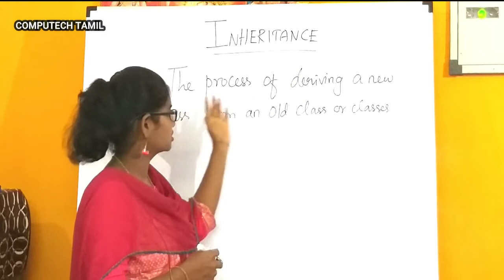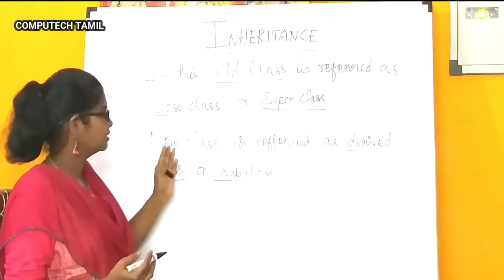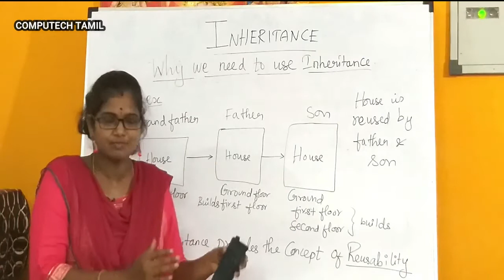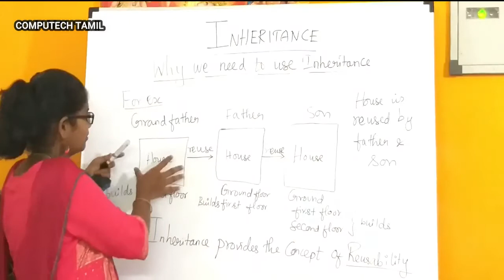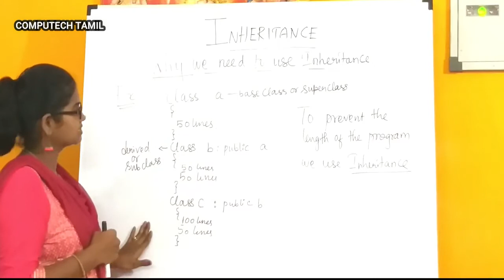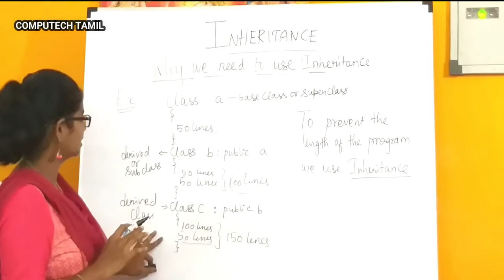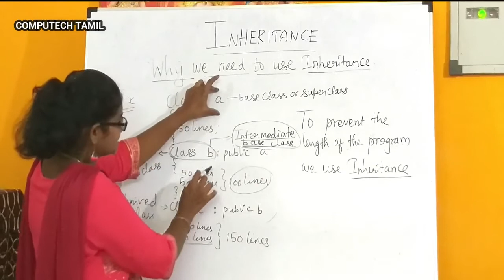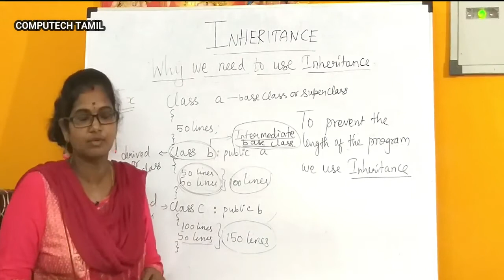INHERITANCE || FEATURES OF OOP IN C++ TAMIL || LEC – 10 || APRIL 2020 BY J PARVATHY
In this video I have explained about : “INHERITANCE - FEATURES OF OOP IN C++ TAMIL  BY J PARVATHY